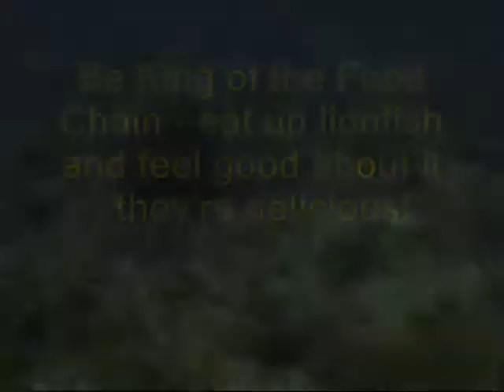Lionfish capture in the FL Keys with music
While returning from conducting a video survey of sponges on Conch Reef, Florida, a familiar silhouette on a distance coral head caught my eye.  An impromptu rearrangement of gear gave us a collecting bag to net  the 5th lionfish caught in the Florida Keys.  The fish was given to Lad Adkins of REEF.ORG for the collection of various tissue samples for scientific study.